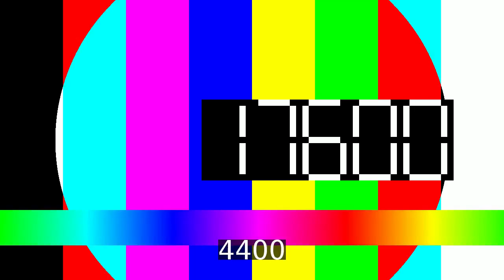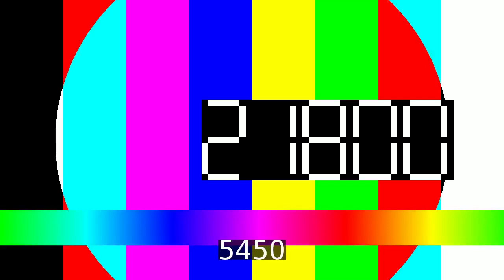no title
Le passage de la flamme olympique en Seine-Saint-Denis marque la dernière étape de son relais national avant son arrivée à Paris. Il dure pendant une journée et demie : le jeudi 25 juillet, puis la matinée du 26 juillet, jour de la cérémonie d'ouverture des Jeux olympiques. Il permet de valoriser le patrimoine de la Seine-Saint-Denis, tels que la basilique de Saint-Denis, les Archives nationales à Pierrefitte-sur-Seine, le Mémorial de la Shoah à Drancy, les Arènes de Picasso à Noisy-le-Grand, ou encore le canal de l'Ourcq. Avec un passage à Aubervilliers, Aulnay-sous-Bois, Bagnolet, Bobigny, Bondy, La Courneuve, Drancy, Les Lilas, Livry-Gargan, Montreuil, Neuilly-sur-Marne, Noisy-le-Grand, Noisy-le-Sec, Pantin, Les Pavillons-sous-Bois, Pierrefitte-sur-Seine, Romainville, Saint-Denis, Sevran, Stains et Tremblay-en-France.